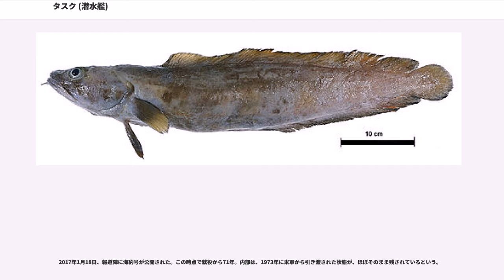タスク (潜水艦)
タスク (USS Tusk, SS-426) は、アメリカ海軍の潜水艦。バラオ級潜水艦の一隻。艦名は大西洋産のタラ科の食用魚アツカワダラのイギリス名タスクに因んで命名された。本種はアメリカではCusk、カナダではTorskと呼ばれ、いずれも潜水艦名に採用されている。

タスクは1943年8月23日にペンシルベニア州フィラデルフィアのクランプ造船所で起工した。1945年7月8日にキャロリン・パーク・ミルズによって命名、進水し、1946年4月11日に艦長レイモンド・A・ムーア中佐の指揮下就役する。

就役後、タスクは南大西洋での整調巡航およびラテンアメリカの港への親善訪問を行った。ブラジルのリオデジャネイロ、バイーア、オランダ領西インド諸島のクラサオ島、パナマ運河地帯のコロンを訪れ、6月にコネチカット州ニューロンドンに帰還した。翌年はニューロンドンからノースカロライナ州ウィルミントンまでの東海岸沿いに作戦活動に従事した。1947年1月は中部大西洋での艦隊戦術演習に参加する。フィラデルフィア海軍造船所での3ヶ月間のオーバーホール後、コロンビア大学、ウッズホール海洋研究所と協力して大西洋の大陸棚沿いでの海洋学調査を行い、同任務に1947年10月まで従事した後、GUPPY改修のためポーツマス海軍造船所に入渠した。

タスクの改修作業は7ヶ月に及んだ。改修によって水中での活動能力が向上した。4つのバッテリーはより高出力なものと交換された。外観では錨は船体内に収められ、プロペラガードを撤去、全体が流線型化されることで海中における速度も改善された。セイルも大型化の上流線型化され、シュノーケルを装備することで潜望鏡深度でのディーゼル機関使用および潜航中のバッテリー充電が可能となった。これらの改良によって、タスクは単なる水中で活動できる艦艇から真の潜水艦へと変貌した。潜航活動範囲も拡大し、水上での速力は2ノット低下したものの、水中での速力は10から15ノット向上した。

タスクは1948年の初夏に現役復帰した。整調訓練および模擬哨戒をパナマ運河地帯で6月から7月にかけて行い、8月に本国に帰還、メリーランド州アナポリスの海軍士官学校を訪問、約1,000名中成績上位者4名が直接最新型の潜水艦を見学した。同年の秋から冬にかけてタスクは通常任務を再開し、アメリカ海軍およびNATO軍の艦艇と共に演習を行った。その活動範囲はカリブ海から北極圏まで及んだ。1949年に入るとより制限された範囲で活動を行う。同年の前半6ヶ月はロードアイランド州ニューポートの第2潜水艦開発グループで活動した。7月にタスクは再びNATOの多国籍軍に加わり、北大西洋での演習を行う。これらの演習の間に北アイルランドのロンドンデリー、イングランドのポーツマスを訪問している。

NATOとの共同演習の終盤、タスクはコチーノ ("USS Cochino, SS-345") を含む部隊と共に活動した。8月25日、コチーノはノルウェー沖を航行中にバッテリー1基の爆発事故を起こす。タスクはコチーノの救助のため現場に急行し、救命筏を使ってコチーノの負傷者に医薬品を供給した。筏の1隻が荒海のため転覆し、コチーノの士官および艦船局の職員が海に投げ出された。両名とも救助されたがタスクの甲板上で人工呼吸をおこなっている途中に波が押し寄せ、民間人と11名のタスク乗員が海に押し流された。乗員4名のみが救助された。これらの事故の後、タスクとコチーノはノルウェーのハンメルフェストに向かった。その途中、コチーノのもう1基のバッテリーが爆発し、船体内に海水が流入し始めた。タスクは荒海の中沈みゆくコチーノに並び、最悪の条件下コチーノの乗員を全て無事に救助した。コチーノは間もなく沈没し、タスクはハンメルフェストに向かった。

同年秋、タスクは本国に帰還しニューロンドン沖での沿岸活動を再開、潜水学校の支援任務に当たった。ノバスコシア州ハリファックスおよびバミューダ南方への巡航を行い、潜水学校での任務は1951年中旬まで続いた。その後再び第2潜水艦開発グループに配属される。艦隊との定期的な演習は1952年の夏まで続けられ、続いて第10潜水戦隊に配属される。ニューロンドン沖での通常任務は同年末まで行われ、その後第6艦隊との地中海における6ヶ月間の配備に就く。タスクは1953年初夏に本国に帰還し、再びニューロンドン沖での沿岸活動に従事する。1954年初め、タスクはカリブ海で活動し、続く4ヶ月間をニューロンドン沖での沿岸活動に費やし北ヨーロッパ海域...